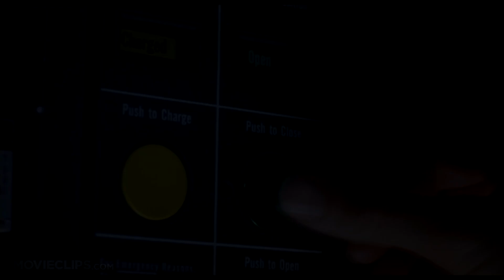Jurassic Park Trailer (Godzilla: King of the Monsters style)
Yep, just had to do it. As you can see I kept the raptors pretty much hidden through the entire video and didn't show the T.rex until the ending. Syncing some of the beats was a pain in the ass. Hope you like it!